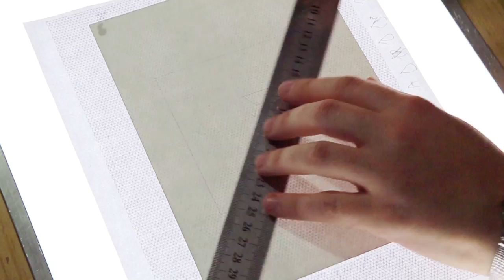2/5 Isometric Lighter (Speed Painting)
These drawings will be framed still. ALSO they will be up for auction on the 12th of January at an exhibition MORE DETAILS COMING SOON!